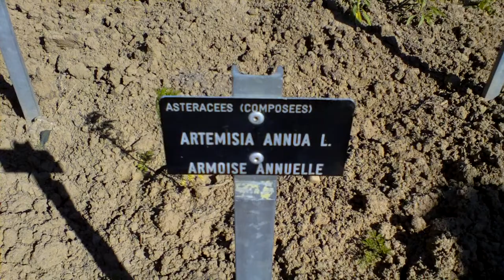Ambroisie - Rendez vous aux Jardins à l'Espace Pierres Folles (4/4)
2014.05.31 Saint Jean des Vignes (69)
Visite guidée du jardin botanique par Mr Claude Denninger, dans le cadre des journées Rendez-vous aux Jardins, à l'Espace des Pierres Folles, où plus de 500 espèces de végétaux sont rèunis sur 8 400m², qui se rencontrent à l'état spontané dans la région et plus particulièrement ceux qui colonisent les sols calcaires et argilo-calcaires du Beaujolais des Pierres dorées.